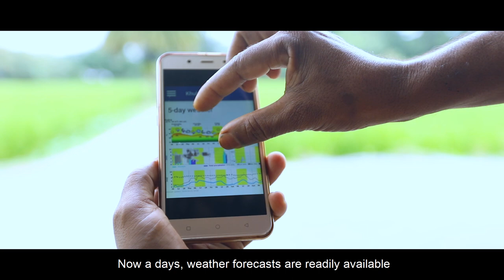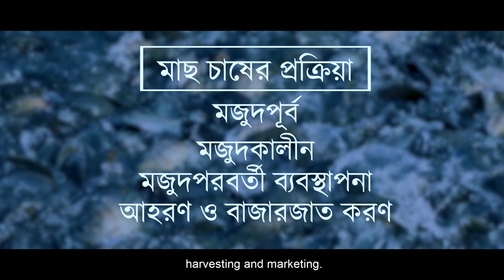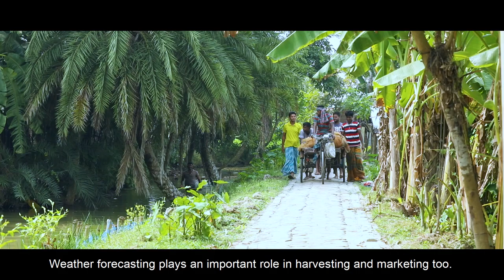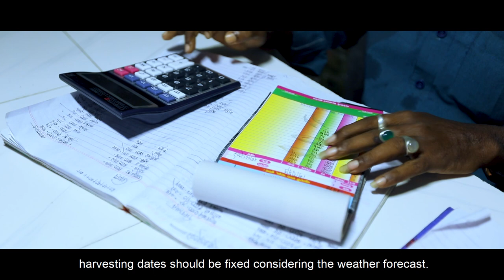Climate Risk Reduction in Aquaculture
Similarly to crops, fish grow better in the right weather conditions. On the contrary, adverse weather events hamper the growth of fish, hence bringing forth risks for fish farmers. However, for many farmers, are unbeknowst to this "risk" brought about by unfavourable weather conditions.

Risks from weather events can be minimized if the right decisions are made based on the weather forecast and considering the existing context of the ponds. The type and magnitude of the risk will vary from pond to pond even during the same weather event. This video provide a general guide on how  to reduce climate related risk in aquaculture.

This video is made through a collaboration between USAID and WorldFish for the 'Feed the Future' initiative.